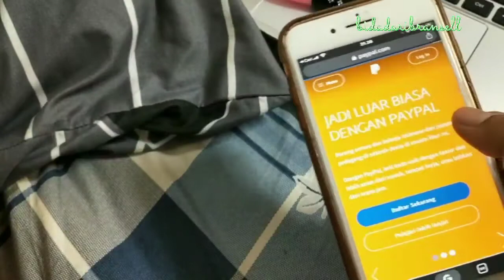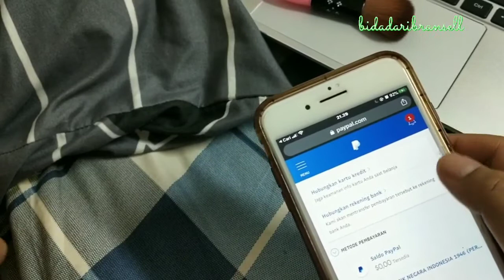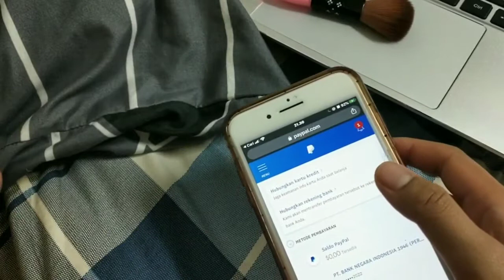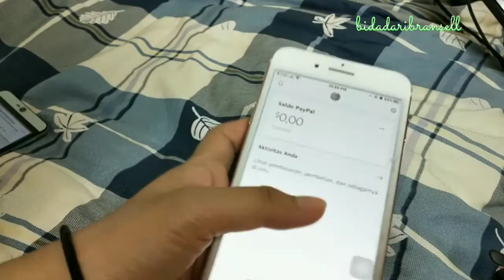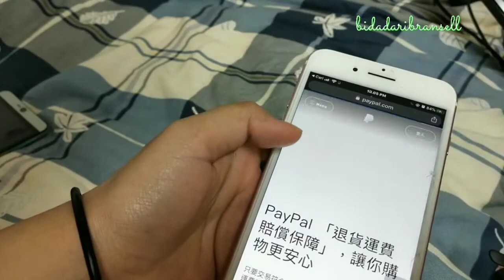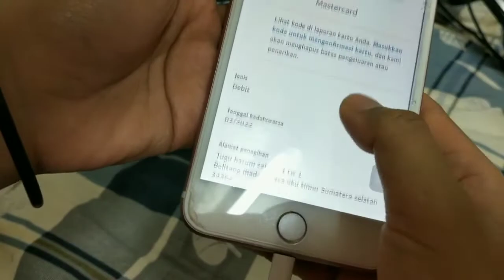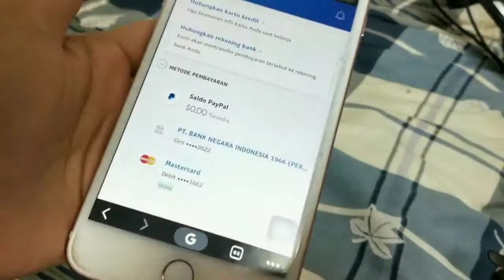cara Verifikasi PAYPAL Pake Kartu Debit BNI || No Kartu Kredit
buat kamu yg ngga punya kartu kredit ga perlu sedih lagii , .

gimana caranya langsung tonton videonya . .